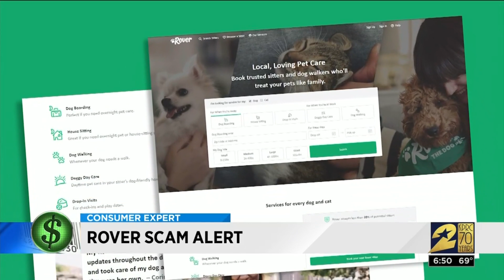Rover App Scam Alert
Be careful if you use the popular app Rover to find pet sitters and dog walkers.